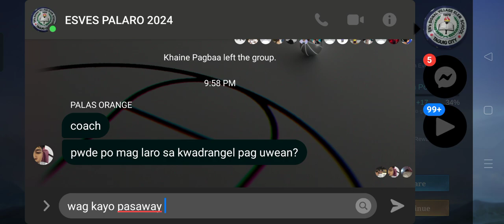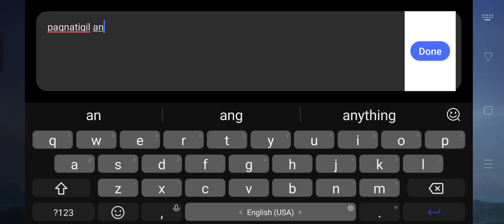bilib ka dito